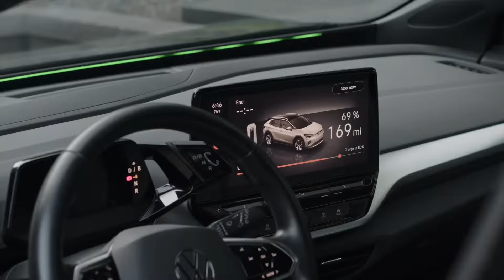Tesla's new Universal Wall Connector with integrated J1772 adapter